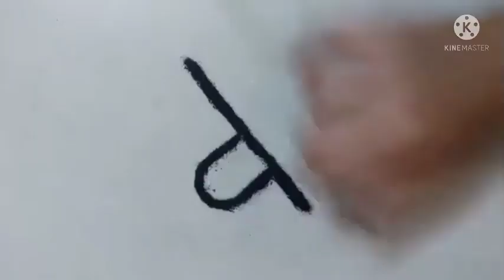Mahashivratri Special very attractive and easy Rangoli Design